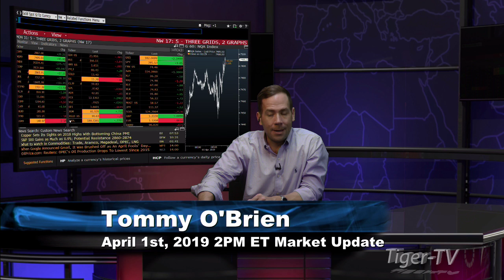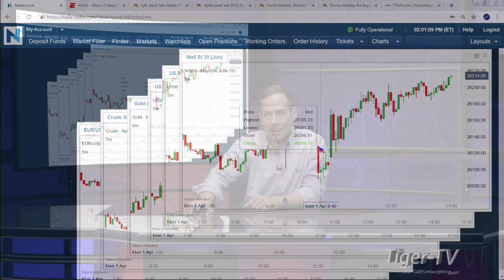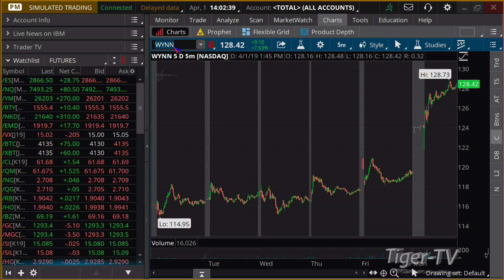April 1st, 2PM ET Market Update with Tommy O'Brien on TFNN